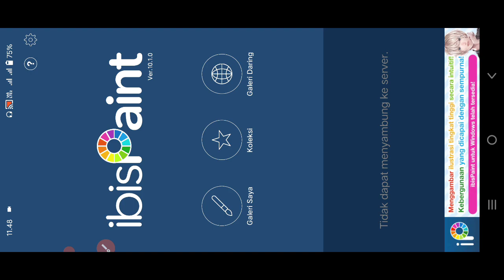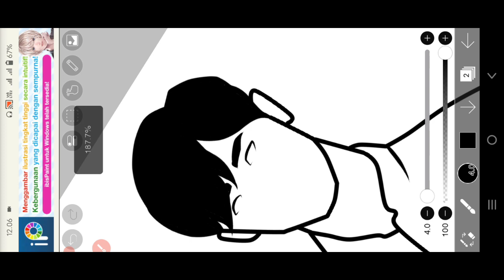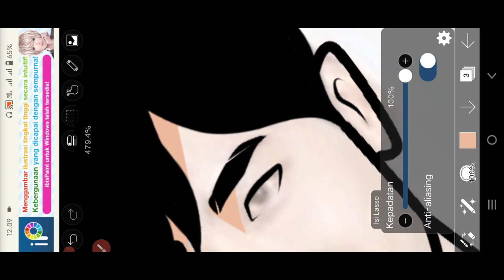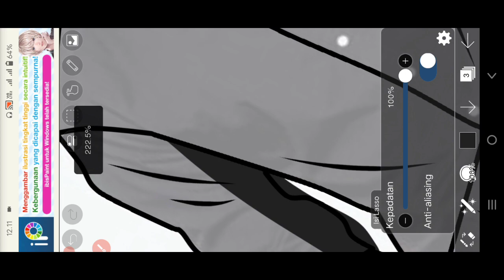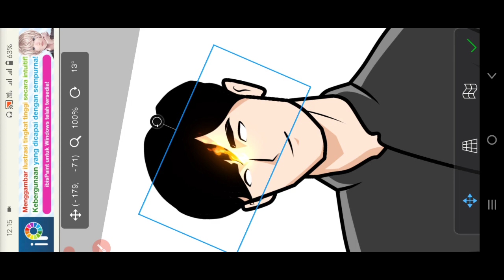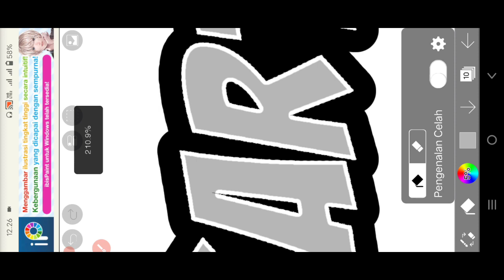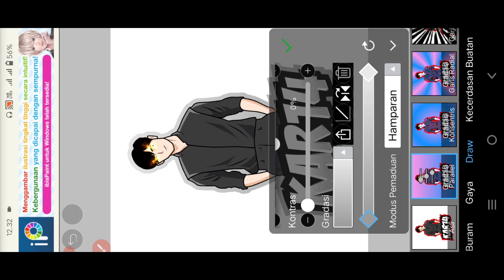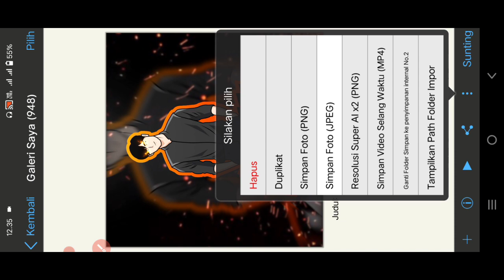Tutorial Cara Membuat Logo Gaming Di Ibis Paint X